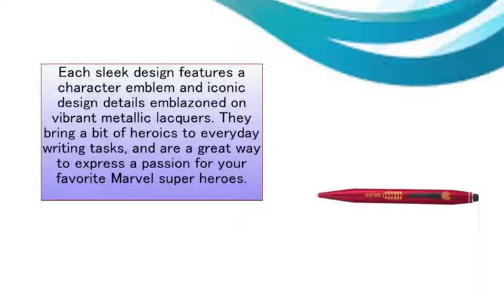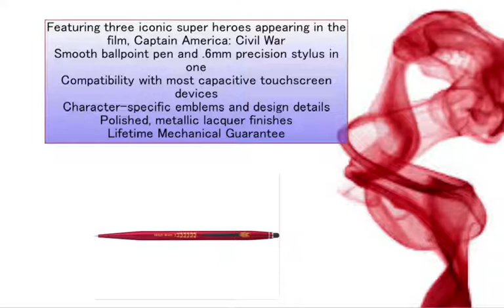Tech 2 Iron Man Ballpoint Pen | Organiser World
Leap from paper to touchscreen in a single bound
 Three iconic Marvel super heroes meet the dual-function writing instrument that flips to transform from a pen to a stylus in a flash. Each sleek design features a character emblem and iconic design details emblazoned on vibrant metallic lacquers. They bring a bit of heroics to everyday writing tasks, and are a great way to express a passion for your favorite Marvel super heroes.
Featuring three iconic super heroes appearing in the film, Captain America: Civil War
Smooth ballpoint pen and .6mm precision stylus in one
Compatibility with most capacitive touchscreen devices
Character-specific emblems and design details
Polished, metallic lacquer finishes
Lifetime Mechanical Guarantee